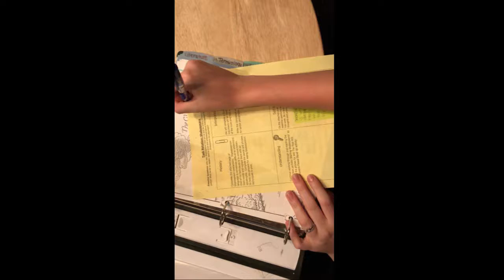emmy rowe 1:20:17 5x5